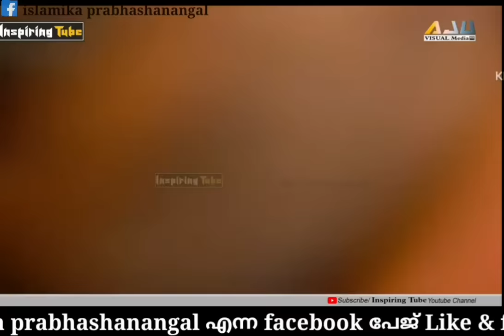Ansar Nanmanda | ഭാര്യ ഭർതൃ ബന്ധത്തെക്കുറിച്ച് ഇതിലുമപ്പുറം എന്ത് പറയാനാ?? അൻസാർ നന്മണ്ട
ഭാര്യ ഭർതൃ ബന്ധത്തെക്കുറിച്ച് ഇതിലുമപ്പുറം എന്ത് പറയാനാ??

islamic speech
islamika prabhashanangal
ഇസ്ലാമിക പ്രഭാഷണം
ഇസ്ലാമിക പ്രഭാഷണങ്ങൾ
islahi prabhashanam
kerala muslim
malayalam islamic speech
Mujahid state conference
hussain salafi
chuzhali Abdulla Moulavi
Haris Bin Saleem
Zubair Salafi
AP Aboobacker
noushad ahsani
alavi saqafi
Ahsani Usthad
Noushad Baqavi
Kabeer Baqavi